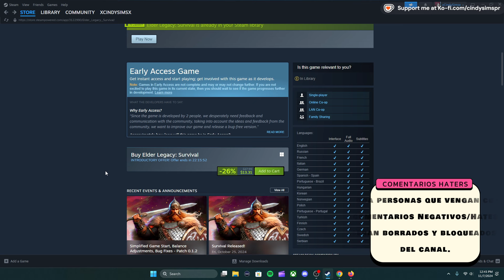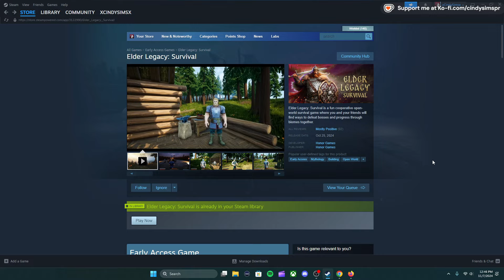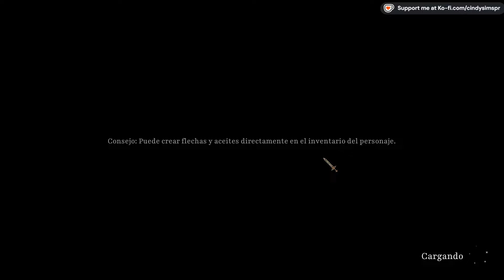Elder Legacy: Survival // REVIEW ESPAÑOL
Fecha Lanzamiento: 25 oct 2024

Developer: Honor Games
Publisher: Honor Games

CONTACTO SOLO PARA NEGOCIOS
(I don't accept thumbnails offers)

Tags en la descripción:

Review
Gameplay
EarlyAccess
Gameplays
Steam
Nintendo Switch
Playstation
Xbox
Steam Deck
Epic Games